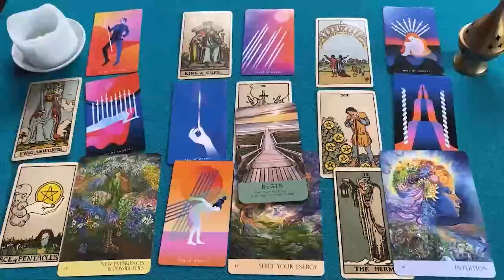PISCIS VIENE ALGUIEN A METERTE EN APRIETOS POR UN SINCERICIDIO IMPRESIONANTE 🔥 AMOR OCTUBRE 2024